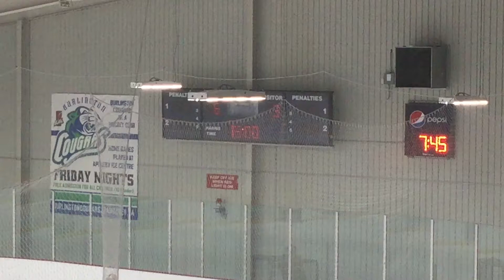Buffalo start 3